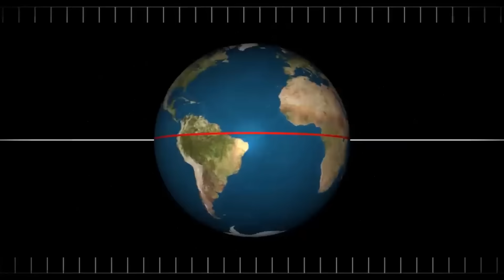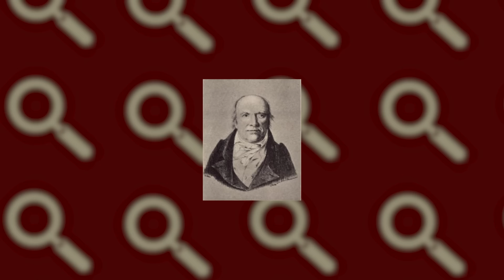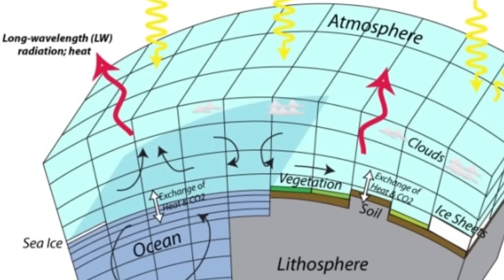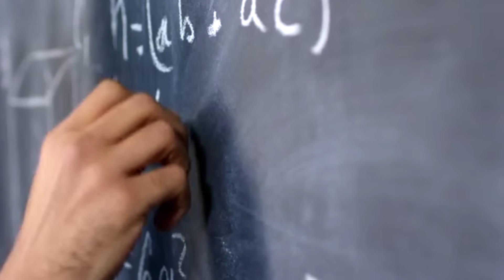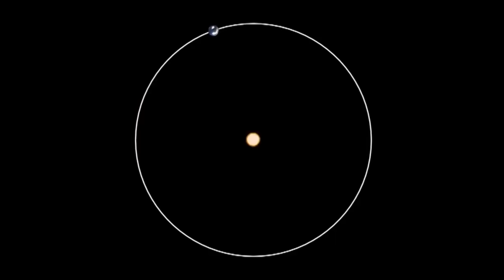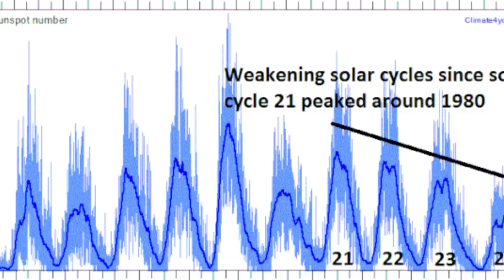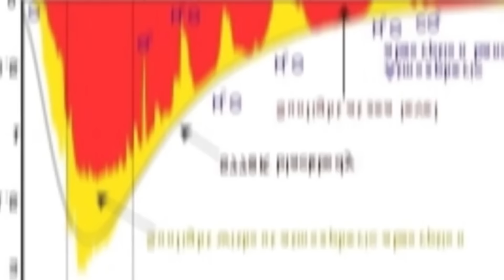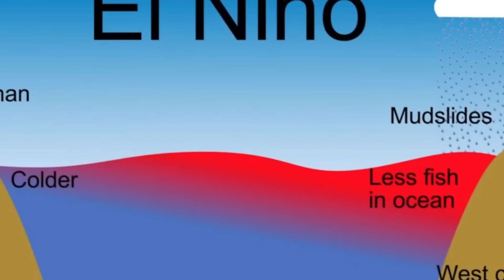Une ère Glaciaire arrive et ce n'est pas Milankovic qui le dit, mais le Soleil ! - Documentaire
Une ère glaciaire arrive et ce n’est pas Milankovic qui le dit, mais le Soleil !
Salut à tous et bienvenue sur Agora.
Aujourd’hui, on plonge dans le monde fascinant de Milutin Milankovitch, un génie des mathématiques et de la géophysique qui a changé notre compréhension du climat terrestre. Vous vous êtes déjà demandé pourquoi notre planète connaît des périodes glaciaires ? Pourquoi certains étés sont plus chauds que d’autres ? Milankovitch a dévoilé les mystères derrière ces phénomènes, reliant les variations climatiques aux mouvements astronomiques de la Terre. Restez avec nous pour découvrir comment ses découvertes révolutionnaires nous aident à comprendre le passé, le présent et le futur de notre climat. C’est parti !
Exploration des Périodes glaciaires : Du Passé géologique à l’Interprétation scientifique moderne